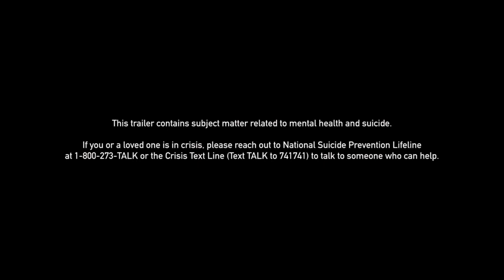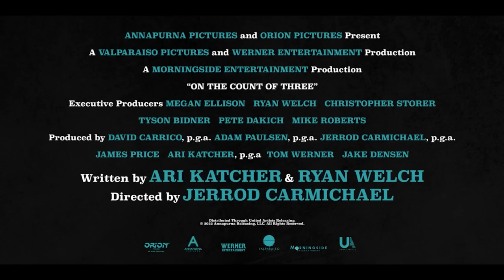ON THE COUNT OF THREE Trailer (2022) Tiffany Haddish, Christopher Abbott, Drama Movie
ON THE COUNT OF THREE Trailer (2022) Tiffany Haddish, Christopher Abbott, Carmichael, Drama Movie